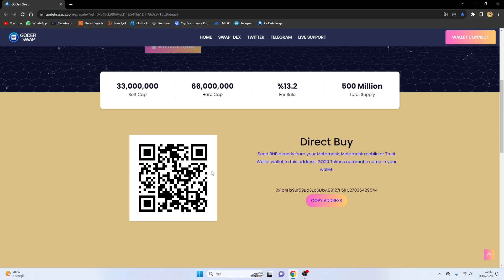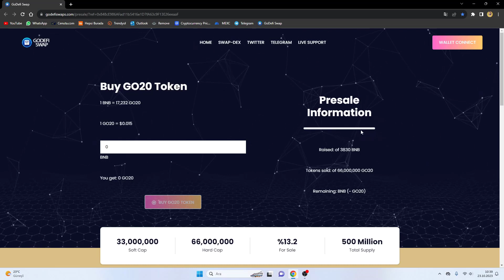PİYASA YÜKSELİRKEN BU TOKENİDE GÖZDEN KAÇIRMAYIN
Kripto para piyasası yükselişteyken bu altcoin çok daha fazla kazandıracak!